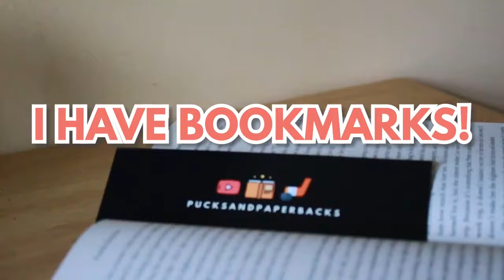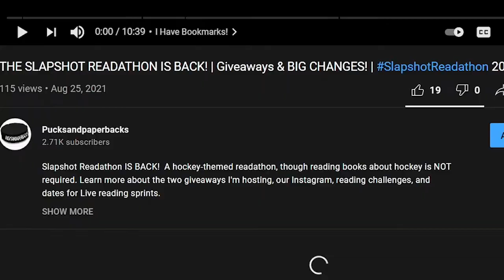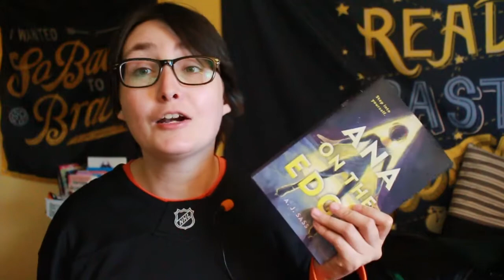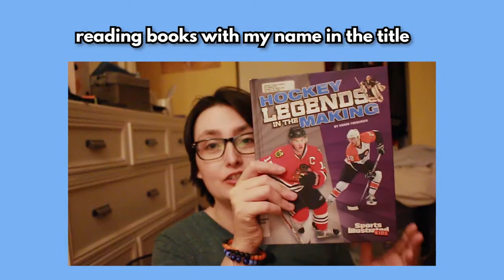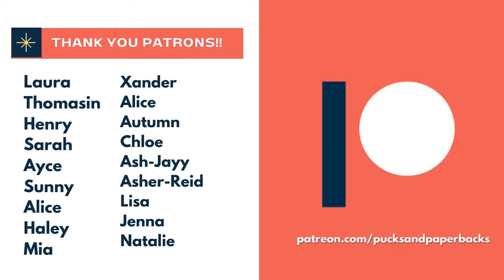Slapshot Readathon 2021 | September TBR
[CC] My Slapshot Readathon TBR for September 2021! Are you participating in the Slapshot Readathon this month?

This September, participate in my hockey themed readathon. You may read anything you would like! Hockey books are not required. Are you participating? Link your TBR on this video!

Slapshot Readathon - September 15th to September 21st

Follow on Instagram: @slapshotreadathon

LIVE Slapshot Readathon Reading Sprints Schedule
Wednesday 9/15: 7pm to 9pm ET
Friday 9/17: 7pm-9pm ET
Sunday 9/19: 12pm-2pm ET
Tuesday 9/21: 7pm-9pm ET

Hi! My name is Alex, I'm a transmasculine Booktuber & my pronouns ARE he/him/his. This is my TBR video for the September 2021 Slapshot Readathon.